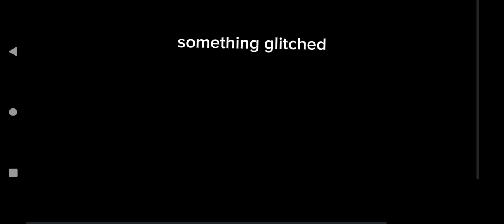tow truck melon playground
It will be in the melon shop soon